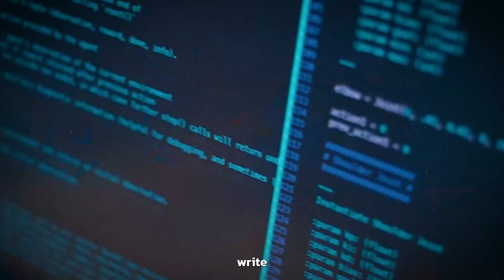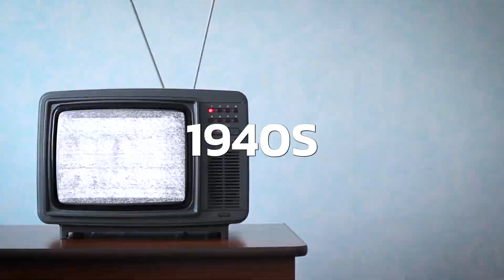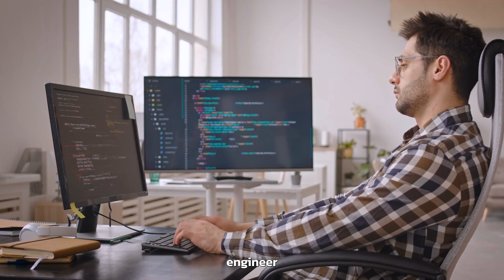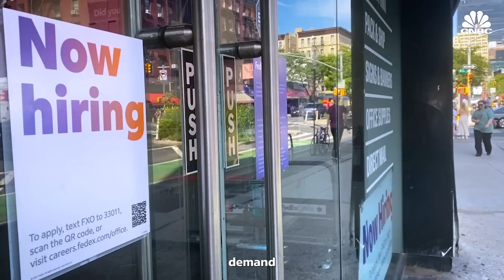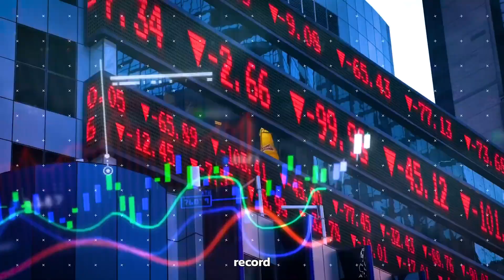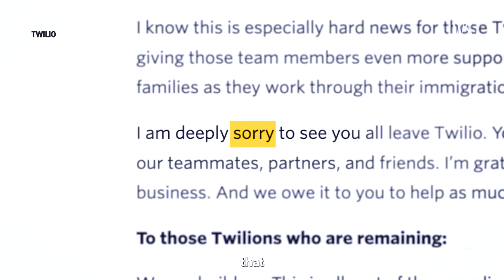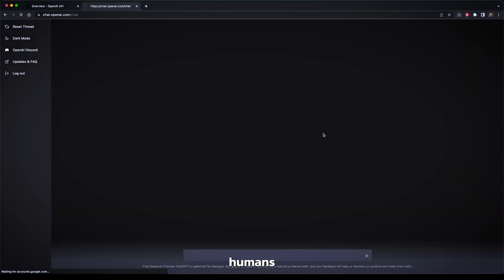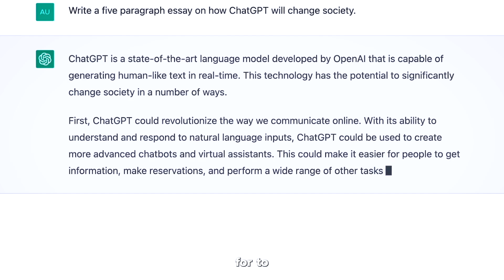Tech Layoffs: The END of Software Engineering?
Hi friend, I'm excited to explore the hotly debated topic of tech layoffs & Chat GPT and whether they are a new beginning or THE END for software engineering.  As a software engineer, I understand the fear that comes with such a topic. But fear not, we'll dive into what's really going on in the industry. Here's what we'll cover:

-Misconceptions around the term "tech" in terms of tech layoffs
-The actual impact of tech layoffs on software engineers
-Underlying causes of tech layoffs and whether they involve collusion or AI replacements
-The limitations of AI and why software engineering remains a human-driven field
-Tips on staying ahead of the game as a software engineer

Join me as we explore the future of software engineering post-tech layoffs. Let's get started!

Timestamps:
00:00 - Intro 🎬
00:19 - Fear-mongering in tech news 📰😱
00:46 - Tech companies colluding to lower salaries or replace workers with AI 🤝🤖
01:08 - Past collusion by tech companies 💻🤝
01:30 - Past technological advancements that caused the same fears 🌅😱
02:14 - The TRUTH about "tech layoffs"  💻👥
03:19 - Tech news VS the economy 📉💰
04:04 - Actual impact of tech layoffs on engineers 👨‍💼💔
05:02 - The economy as a whole 💼📈
05:56- Why did the tech layoffs happen?📉💻
7:09 - Do we still need human engineers? 🤖👤
08:24 - The Future of software engineering 🔮💻
09:32 - Conclusion 🙌📚

As always, leave your questions, comments, or anything below 🥰

Also, if you have any questions leave them in the comments below I'll answer them all eventually 🥰